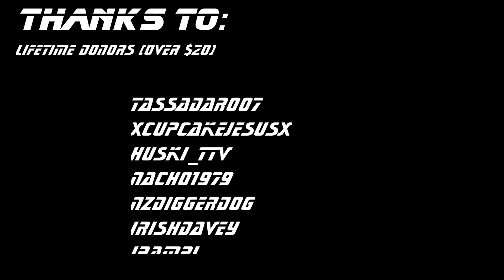Race the Clock - German 4.3 Tank Battle (12 kills 9+3)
Tank RB with Germany 4.3 BR Lineup
War Thunder v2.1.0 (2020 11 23) "New Power"

Playing with TVC13 on Sinai, this match was streamed live on Twitch.
Toward the end of the match, it became a race against time...would we win by timeout or by killing their team enough to remove all tickets...
Vehicles used: Brummbar, Fw190 A-5/U2, Whirbelwind, Jagdpanzer 38t, Hs 129 B-2

Want to Try War Thunder?

NOTE: I am a War Thunder Content Creator Partner, meaning that I receive a small amount of in-game currency and vehicles.